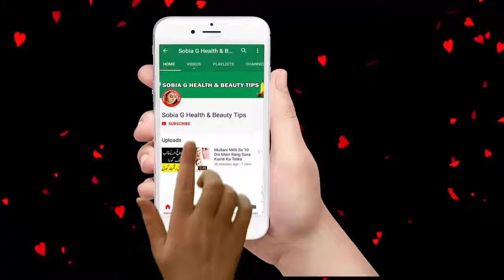Skin k Rang Gora karne Wali Whiting Cream Khud Kesay Teyar Krain | Sobia G Health & Beauty Tips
Rang Gora Karne Wali Cream - Rang Gora karne Wali Whiting Cream Khud Kesay Teyar Krain. See and enjoy Rang Gora Karne Wali Cream - Rang Gora karne Wali Whiting Cream Khud Kesay Teyar Krain.